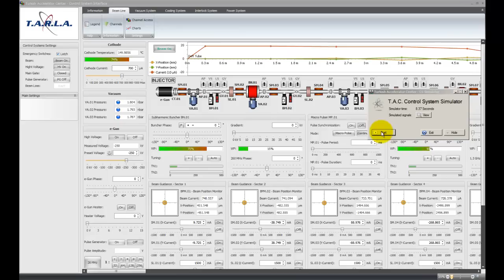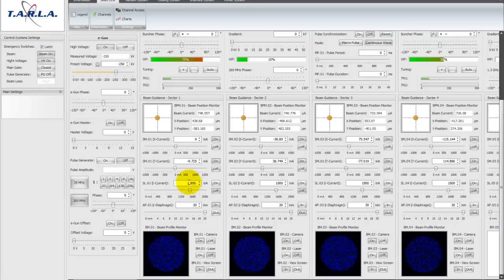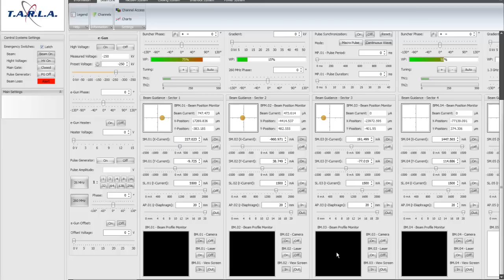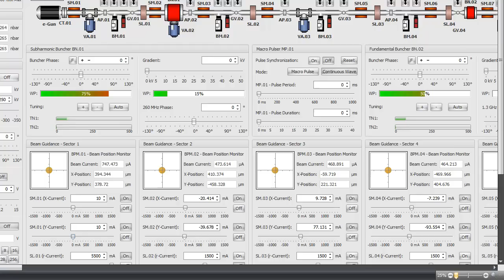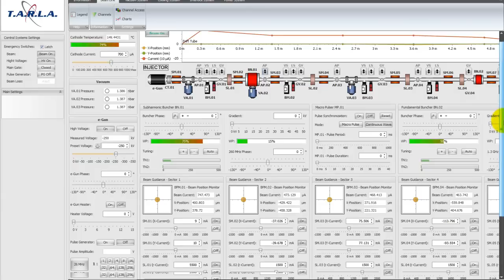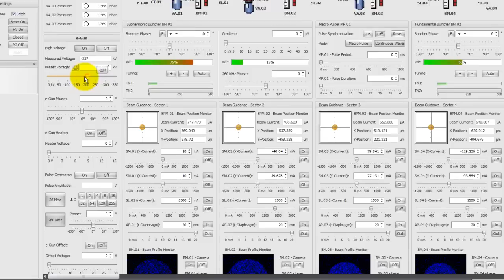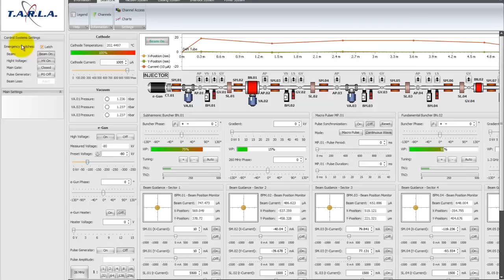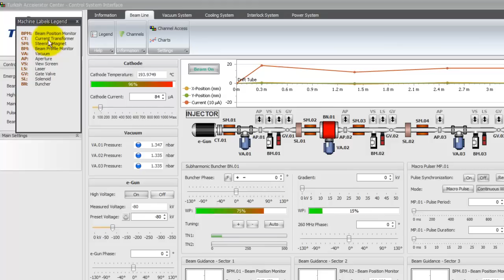EPICS .NET: Particle Accelerator Simulator and Control Library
This is a webcast (in Turkish) from 2011, demonstrating the EPICS .NET (Experimental Physics and Industrial Control System toolkit for .NET) is an open-source, distributed control and computing library.

You can also read about the T.A.C. Particle Accelerator Project, where this toolkit and simulator was developed